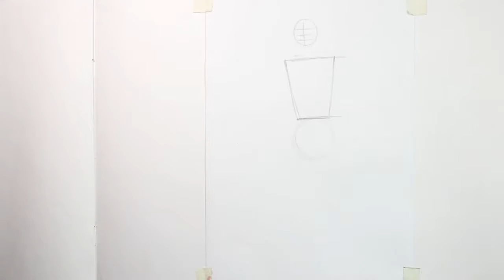How to Draw and Color Yuzan Yoshida from My Little Monster with ProMarkers [Speed Drawing]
Pencils: HB, 2B, 4B, ProMarkers